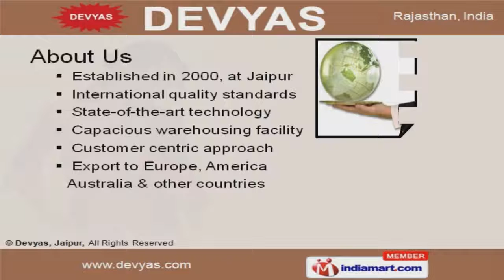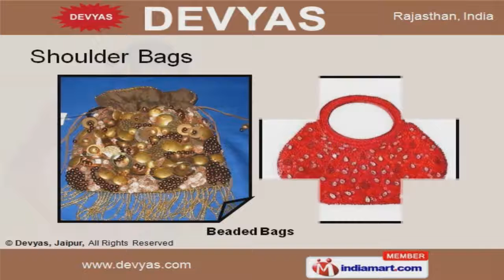Ladies Fashion Garments & Accessories by Devyas, Jaipur, Jaipur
Welcome to Devyas, Manufacturer & Exporter of Ready made Fashion Garments. The company Established in 2000, at Jaipur. Our State-of-the-art technology and Capacious warehousing facility help us to cater Europe, America, Australia & other countries. Efficient logistic facility, On time delivery schedule, Stylish Weaving and Intricate designs are the strengths of our organization. Shoulder Bags, Fancy Scarves and Paper Products are some of our products. Ladies Tops, Skirts & Kurti offered by us is suitable to be worn on both casual and special occasions. Our Ladies Dresses & Jackets are available in ethic as well as contemporary patterns. Shoulder Bags can be availed in various colors with embroidered patterns and embellishments. We offer Fancy Scarves that are widely demanded in the market. With the help of our distinguished professionals, we have been able to bring forth an impeccable array of Paper Products.